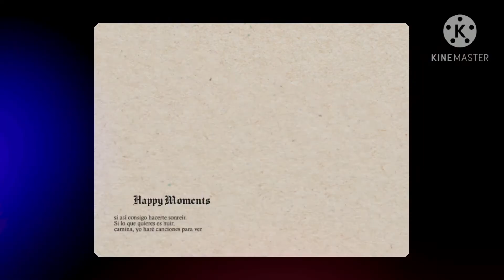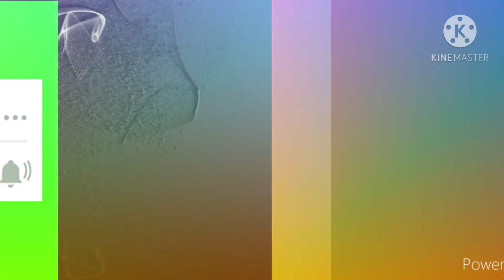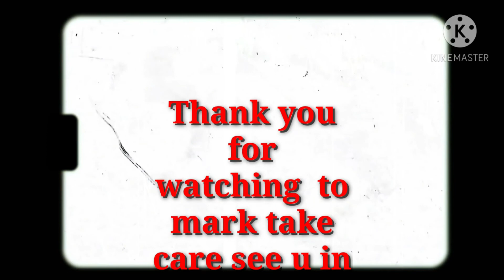Let's visit the Pets shop in bisha#animallover#norbanz#bishasaudiarabia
tara guys silipin  natin ang Pets shop dito sa bisha marami daw nakikita dito na maganda at cute na pwedi mo alagaan kaya Tara na nanood na kayo guys .please support my vedio and subscribe  din salamat